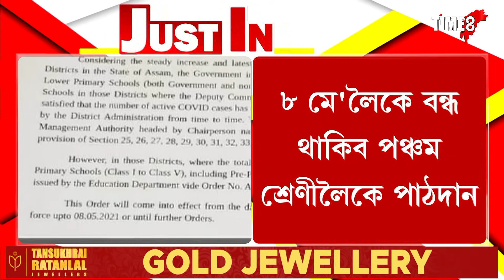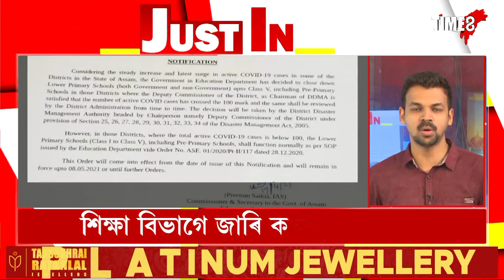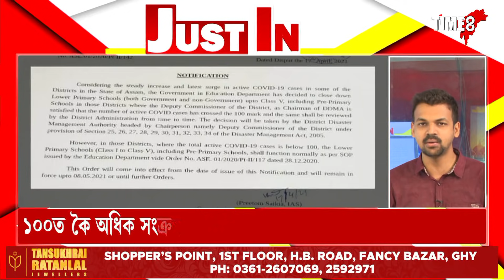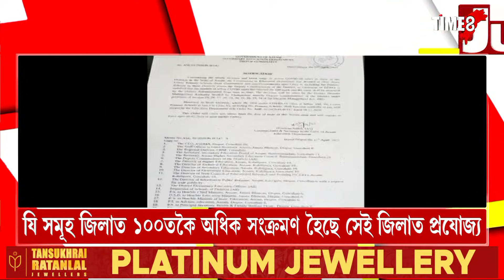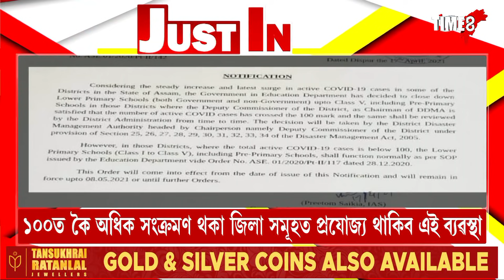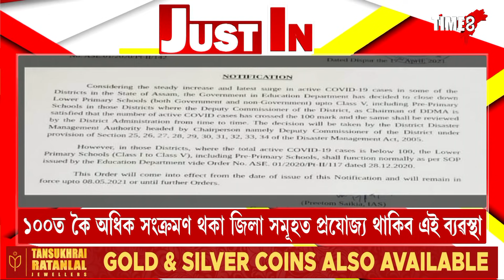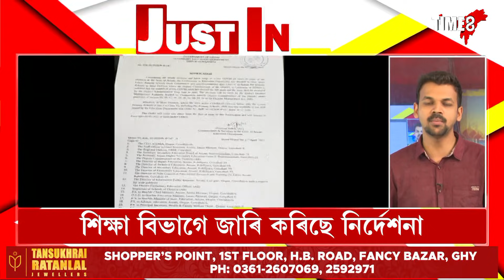৮ মে'লৈকে বন্ধ থাকিব পঞ্চম শ্ৰেণীলৈকে পাঠদান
৮ মে'লৈকে বন্ধ থাকিব পঞ্চম শ্ৰেণীলৈকে পাঠদান